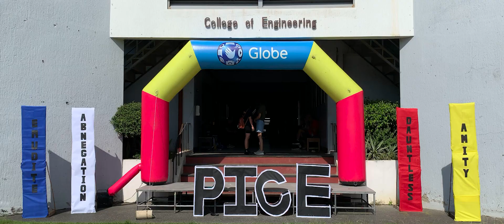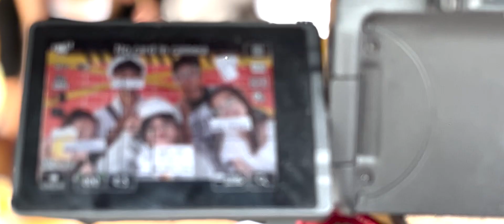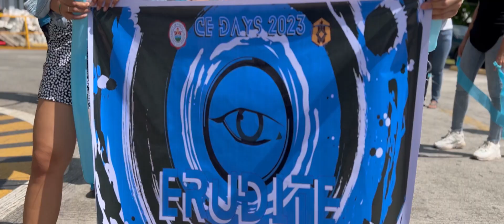CE Days 2023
🎥 James Rhuzzel Saspa
Mea Isabel Sumalabe
Dan Timothy Collantes

🎶 Best Song Ever by One Direction